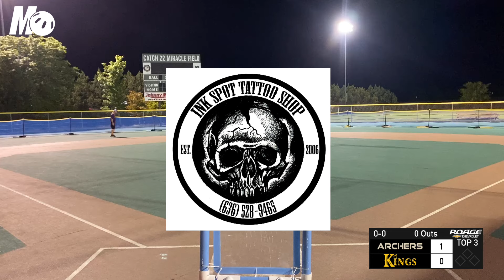Missouri Wiffleball | Kings vs Archers Game 2 | Season 4 Week 9, 2024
Missouri Wiffle Ball League, or MO WIFF, was created in 2020 for our first season to begin in 2021. MO WIFF is a fast pitch wiffle ball league played in Chesterfield, MO on a mondo surface field. This is a draft style league where players are initially drafted by one of our six founding teams, can become free agents, or even be traded. This is a summer long league playing double headers every Thursday. Stats will be kept, playoffs are 3 game series, and a championship trophy will be awarded and team name added each year.

Cheer on your favorite team!